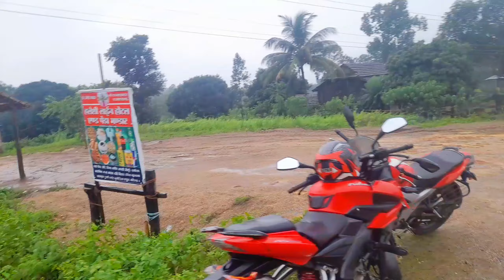Shramdan Garnu Gako Pani Para Ra Tanab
vlog 42